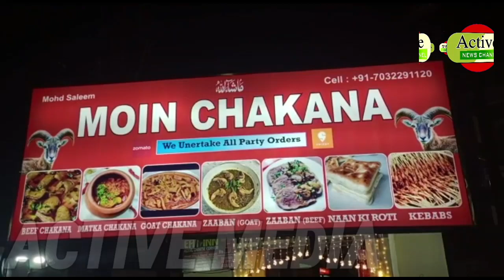HYDI /FAMOUS MATKA CHAKANA ZUBAN /BOTI & KEBAB BHUTH HI LAZIZ /MALLEPALLY /ACTIVE MEDIA 🍛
Hyderabadi Famous mataka chakana and zaban aur boti aur kabab bhuth hi Laziz mallepelly Anwarullom girls college k beside opposite prime function hall jo is zieka ko khana k liye log door door sa atha hai aur parcel b la jatha aur awwam ka hujuum  nazar atha hai isa khana k liye is moin chakana k pass moin chakana k jo regular coustomer hai kya khetha hai moin chakana k bara ma suntha hai unki zubani aur moin chakana k Zimadaran ne media sa bath kertha hova poori tafsilath bathi